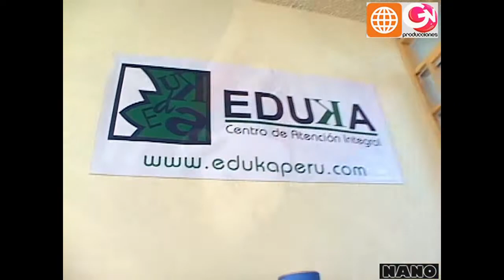Microprograma "El Gran Show" # 139 (18-11-2010)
Belén Estevez es una verdadera guerrera y es una de las más comprometidas con la dura competencia de "Reyes del Show", siendo la primera en presentarse a los ensayos.  El carismático torero Fernando Roca Rey vive la semana de ensayos con tranquilidad, pero no se duerme en sus laureles.  La ayuda a Fernandito, un niño que presentamos en uno de los desafíos, se hizo posible gracias a Eduka, una entidad que se está ocupando de su rehabilitación.

Los microprogramas son una producción de David Tello Marky
Asistente de producción: Manuel López-Huamán
Realizadores: Jeffrey Tan y Marco Plaza
Edición y post-producción: Víctor Escajadillo
Narrador: Aldo Díaz

Emitido originalmente el 18 de noviembre de 2010 en la programación regular de América Televisión. Video procesado, editado, remasterizado y convertido a alta definición para YouTube por Nano Cortés-Quiroz.

"El Gran Show" es una co-producción de GV Producciones S.A.C. y América Televisión (Perú)
Productor general: Ricky Rodriguez
Productor ejecutivo: Percy Bozzeta
Basado en un formato original de Televisa S.A. de C.V. (México)